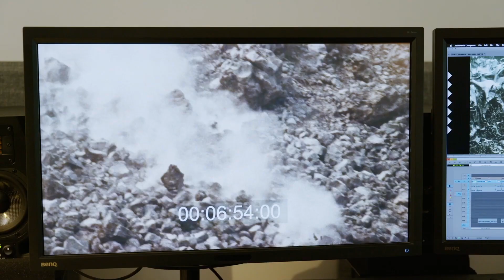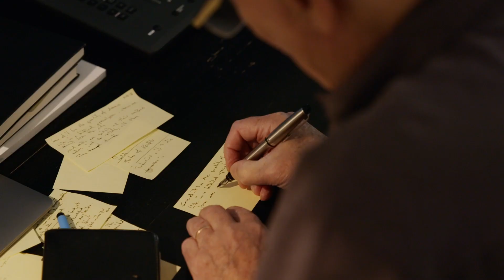Werner Herzog: Radical Dreamer (Trailer) - AIFF 2023